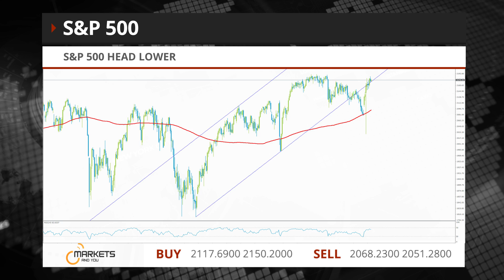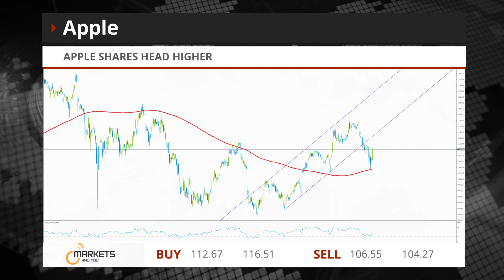Markets And YOU - Friday Financial Report